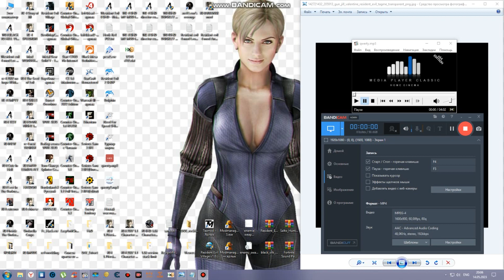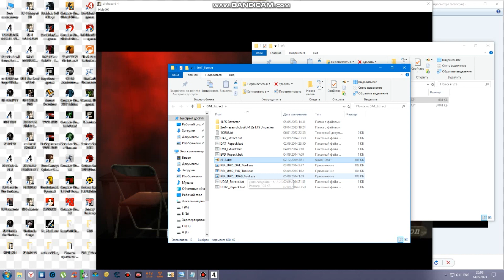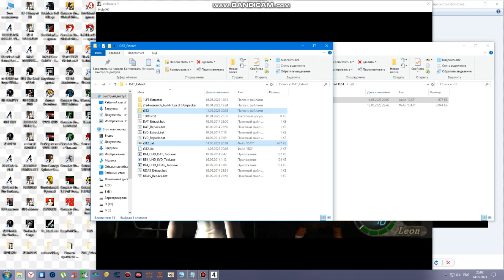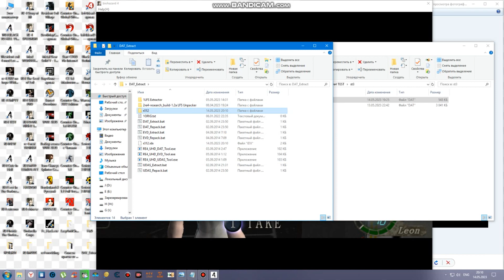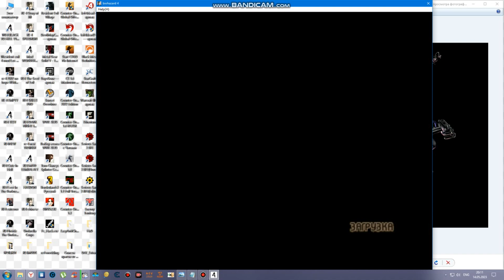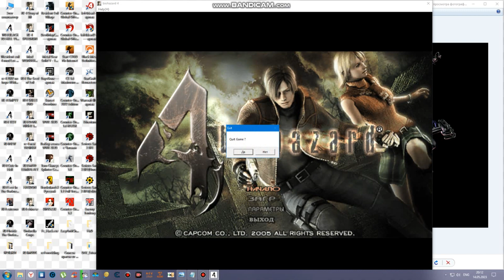Resident evil 4 focus pocus 10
version B